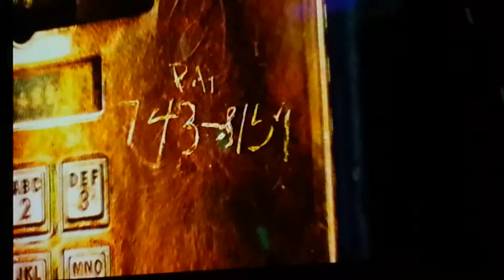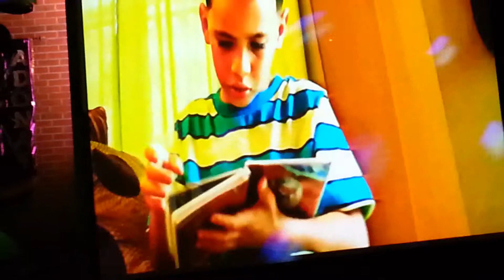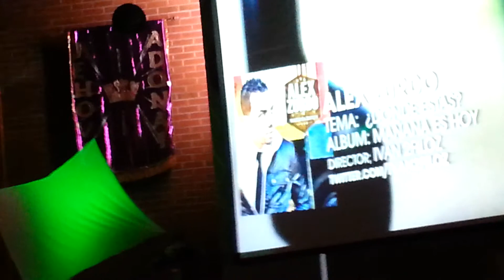Reflecciona zapotitlan palmas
Si estas caido,levantate.